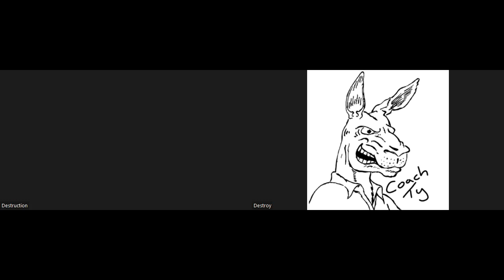Podcast "Videopod" Episode 1 - Cupstack, First and Fastest !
Two of the most controversial Coaches in Cup Stacking history come together to talk about the history of stacking plastic cups competitively in what they have dubbed their "videopod" series. Cupstack USA Coach Mark Sykes was an American Footballer whilst Australian Coach "Coach Ty" played Australian Football.
This is the first episode of what will be a regular feature on Facebook and Youtube. In this episode the two put up a $5000.00 bounty and trash talk some of their so called rivals in the world of Professional Cup Stacking !!!
There is also an unboxing video of a Mystery Package from Iran of all places.